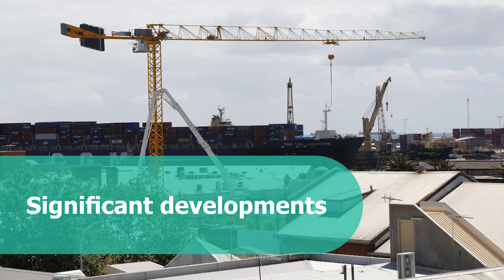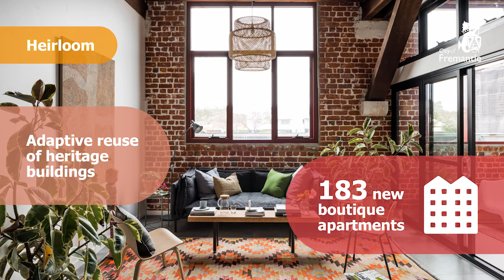Fremantle investment opportunities